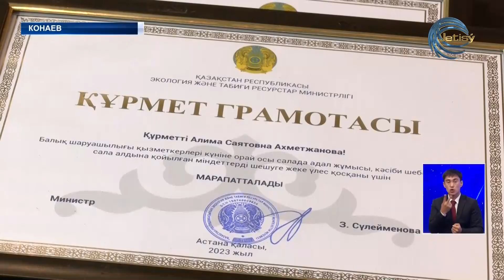Рыбное хозяйство - перспективная отрасль Алматинской области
Рыбное хозяйство - перспективная отрасль Алматинской области. На сегодняшний день в регионе осуществляется производство порядка девяти тысяч тонн рыбы в год. В планах к 2030-му году увеличить объемы до двадцати пяти тысяч. Следует отметить, для плодотворного развития этой отрасли в регионе повсеместно изучаются реки, озера и другие водоемы для разведения рыб. А в последующем будет производиться паспортизация этих объектов.